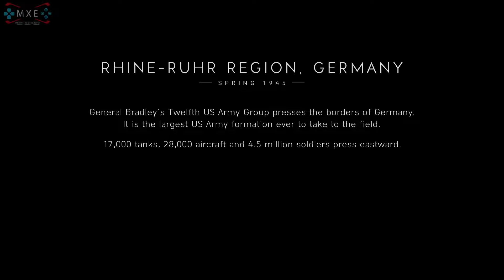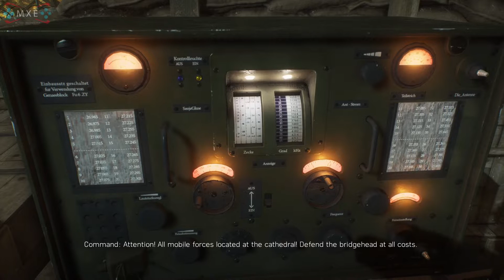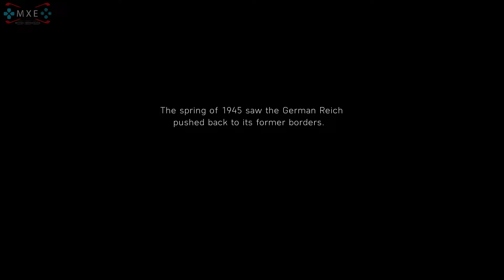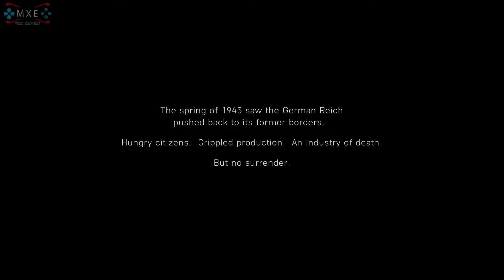Battlefield V - Walkthrough Part 5: The Last Tiger Gameplay [1080p 60FPS HD]